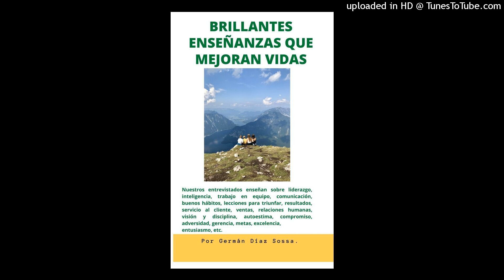871. GRANDES PERSONALIDADES QUE FUERON RECHAZADAS, SIGUIERON CON SUS SUEÑOS Y TRIUNFARON.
Obsequie este audio o video a sus contactos.   WhatsApp Bogotá: 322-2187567.
GERMAN DIAZ SOSSA: Autor de 17 libros y ganador de varios premios mundiales, entre ellos el Ortega y Gasset, y el Rey de España, el cual le fue entregado por Juan Carlos de Borbón, y la Reina Sofía, en el Palacio de La Zarzuela, en Madrid.
--Solicite el curso digital ASI SE HABLA EN PUBLICO: Un libro, 40 videos y otros materiales: $ 95.000.
--Pida información sobre la conferencia ASI SE HABLA EN PUBLICO, altruista y generosa, para universidades y centros educativos. Contribución exclusiva, cero costo, para universidades de Colombia y del mundo.

--Solicite el curso digital EL PODER VENDEDOR DE LA ATENCION TELEFONICA, CON VIDEOS Y LIBRO: 95.000 pesos colombianos
--Solicite estos informes radiales y videos, más de 800, en memoria USB o CD para que estudie o se lo regale a sus seres queridos. $ 95.000.
(El envio se cobra por aparte, dependiendo a qué lugar de Colombia o del mundo debemos hacerlo). Nelsy Juliana.
--Quienes trabajamos en este canal que tanto les sirve agradecemos los aportes, auspicios que han hecho generosamente personas desde diferentes lugares del mundo. Cuando haga el suyo, por favor nos lo informa. Mil gracias.  Nelsy Juliana Montenegro, comunicadora social-periodista, Coordinadora General.

--ASI SE HABLA EN PUBLICO,  también se dicta en conferencias, seminarios talleres y asesorías personalizadas.
Así mismo dictamos clases o conferencias sobre:
*ABC del servicio al cliente
*Todos somos vendedores
*Actitud laboral positiva
*El poder vendedor de la atención telefónica
*Oratoria
*Manejo del tiempo
*Manejo de reuniones
*Redacción profesional  y cualquier tema que requieran usted o su empresa.

--Hacemos todo lo posible para ayudar a la reactivación del país luego de la pandemia. Las ventas son vitales para cualquier empresa de productos o servicios. Y una forma de entrar más facilmente a empresas y dar a conocer sus productos o servicios, es entrar con una conferencia de Germán Díaz Sossa. Y luego ofrecer y vender. Le dejo la inquitud... Nelsy.

--Quien estudia con dedicación, constancia  y disciplina, merece ser reconocido. Luego de presentar exámenes sobre algunos de nuestros temas recibirá sus diplomas si los desea.
--Si desea imprimir libros, lo hacemos al mejor costo.
--Adquiera el libro digital del Maestro PEDRO H. MORALES,  2020 PRACTICOS CONSEJOS PARA VIVIR MEJOR FISICA, MENTAL, SOCIAL Y ESPIRITUALMENTE. $ 30.000.
--Si desea grabaciones para cualquier proyecto, incluso un saludo o video para un ser querido en una ocasión especial,  en la voz de Germán Díaz Sossa, nos avisa.  Le puede obsequiar a esa persona tanto el saludo, como la UBS con más de 800  audios y videos. Nelsy.
--Si desea correción de estilo para uno de sus textos, se le hace con expertos. Costo $ 10.000 por página tamaño carta.
En  el canal de Germán Díaz Sossa encontrará siempre audios nuevos y  videos de gran utilidad. Link del canal:
El Seminario taller ASI SE HABLA EN PUBLICO, PRESENCIAL Y PRACTICO EN UN 80%, DOS DIAS, se hace todos los meses. Costo: $ 550.000. También se dicta interno para empresas.

Para quienes se inscriban y consignen antes de las seis de la tarde del próximo viernes, hay un descuento de  $ 152.000. NETO A PAGAR POR EL SEMINARIO TALLER PRESENCIAL: $ 398.000.
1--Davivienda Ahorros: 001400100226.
2--Banco de Bogotá, ahorros, 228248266
3--Daviplata número 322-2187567 a nombre de Germán Díaz Sossa, C.C. 79148161 de Bogotá.
4—Nequi Número 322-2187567, Germán Díaz Sossa.
5—O puede enviar giro por Efecty, Pagatodo, Baloto, etc.
--Todos nuestros audios, videos o textos pueden ser inclui